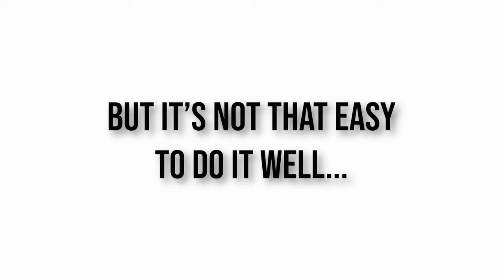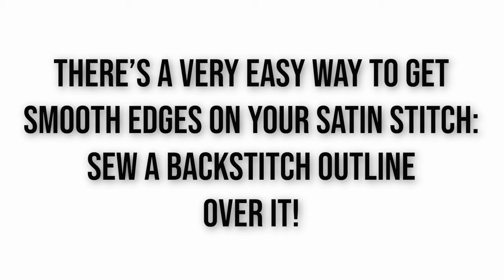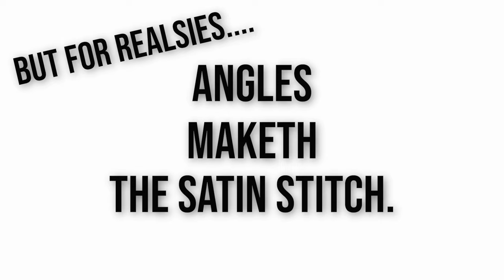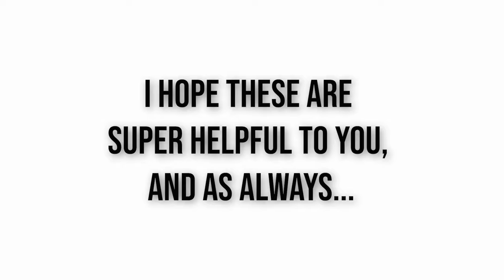6 Tips to Perfect Your Satin Stitch!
Satin stitch might be up there with backstitch as the most commonly used hand embroidery stitch, but it's not quite as easy as it may look to get it really neat. Those packed together, perfectly straight stitches and clean, sharp edges (ugh, those edges) can be a little elusive.

I've been attempting to perfect my satin stitch for years now, so I thought I'd share some of the tips and tricks I've learned along the way! I hope these help you improve your own stitching or encourage you to give satin stitch a try for the first time!

 You're Still With Me (Alsever Lake)